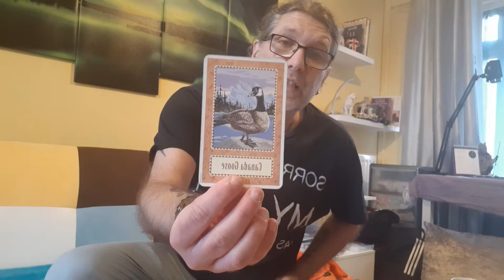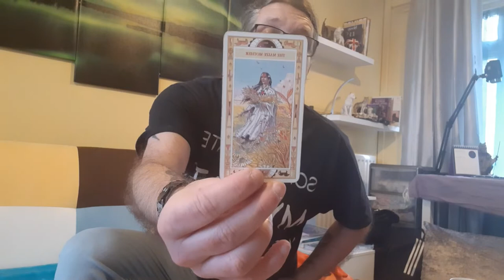Thomas' Tarot Page February 7th to 13th 2022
This week we are asked collectively to not rush anything and, as always, there is more for each individual star sign.

0:00 Intro
0:30 Overall energy
2:27 Aquarius
4:50 Pisces
8:25 Aries
10:35 Taurus
11:39 Gemini
13:40 Cancer
16:15 Leo
18:37 Virgo
21:46 Libra
25:58 Scorpio
27:51 Sagittarius
30:20 Capricorn